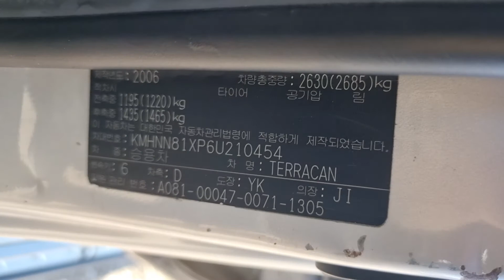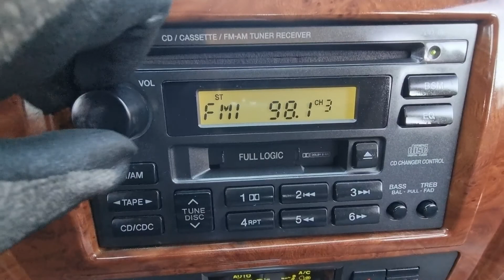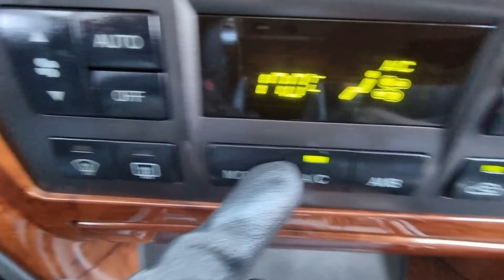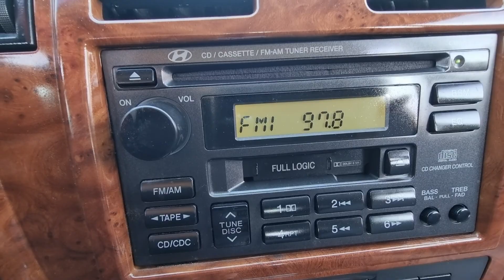TERRACAN KMHNN81XP6U210454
Autoleader